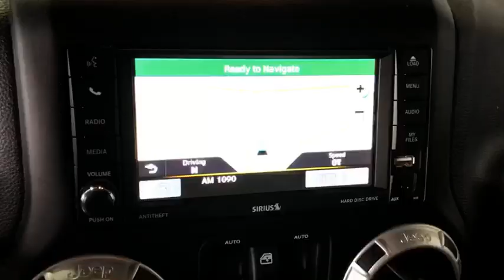2016 Jeep Wrangler Unlimited Costa Mesa, Huntington Beach, Irvine, San Clemente, Anaheim, CA PJ13628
2016 Jeep Wrangler Unlimited
2016 Jeep Wrangler Unlimited Sahara - Stock#: PJ13628 - VIN#: 1C4HJWEG3GL229970

HERE IS THE JEEP YOU'VE ALWAYS DREAMED ABOUT!! ONE OWNER DIAMOND. FULLY LOADED WITH ALL THE GOODIES! Black Clearcoat 2016 Jeep Wrangler Unlimited Sahara 4WD 5-Speed Automatic 3.6L V6 24V VVT 18 x 7.5 Polished Satin Carbon Wheels, 6.5 Touchscreen Display, Alpine 9-Speaker w/All Weather Subwoofer, Body Color 3-Piece Hard Top, GPS Navigation, Heated Front Seats, Hill Descent Control, Leather Trimmed Bucket Seats.This is a 2016 Wrangler with only 22708 miles. This vehicle is Black Clearcoat with interior and is in JAW DROPPING condition. Recent Arrival! Odometer is 831 miles below market average!We choose to take the stress out of the purchasing process. We work with third party sites to determine what is a fair price for our customers to ensure you will be happy with your buying experience. At Orange Coast Auto Group, we select only the best pre-owned vehicles to offer our customers. Our commitment to your peace of mind is our #1 priority.That's why each vehicle has a certified quality inspection, 3-month, 3000-mile Power-train Warranty on each car, our 72-hour/250 mile Love It or Leave It return policy, free CarFax report and clean title guarantee. Shop Easy, Drive Happy!
BODY COLOR 3-PIECE HARD TOP  -inc: If ordering without AEM (Dual Top Group)  the black soft top will not be included  Rear Window Defroster  Delete Sunrider Soft Top  Freedom Panel Storage Bag  Rear Window Wiper/Washer,QUICK ORDER PACKAGE 24G  -inc: Engine: 3.6L V6 24V VVT  Transmission: 5-Speed Automatic (W5A580)  Body Color/Accent Color Grille  Body Color Appliques Rear Bumper  Body Color Appliques Front Bumper,CONNECTIVITY GROUP  -inc: Uconnect Voice Command w/Bluetooth  Vehicle Information Center  Remote USB Port  Tire Pressure Monitoring Display,BLACK  LEATHER TRIMMED BUCKET SEATS  -inc: Heated Front Seats  Front Seat Back Map Pockets  Driver Height Adjuster Seat,HEATED FRONT SEATS,3.21 REAR AXLE RATIO  (STD),ENGINE: 3.6L V6 24V VVT  (STD),BLACK CLEARCOAT,RADIO: 430N  -inc: SiriusXM Travel Link  5-Year SiriusXM Travel Link Service  6.5 Touchscreen Display  GPS Navigation  40GB Hard Drive w/28GB Available  Remote USB Port,WHEELS: 18 X 7.5 POLISHED SATIN CARBON  (STD),SUPPLEMENTAL FRONT SEAT SIDE AIR BAGS,ALPINE 9-SPEAKER W/ALL WEATHER SUBWOOFER  -inc: Amplified 552W 9 speaker  including subwoofer,FREEDOM TOP HARD TOP HEADLINER,TRANSMISSION: 5-SPEED AUTOMATIC (W5A580)  -inc: Hill Descent Control  Tip Start,AIR CONDITIONING W/AUTO TEMP CONTROL  -inc: Air Filtering  Humidity Sensor,Four Wheel Drive,Power Steering,ABS,4-Wheel Disc Brakes,Brake Assist,Brake Actuated Limited Slip Differential,Aluminum Wheels,Tires - Front All-Terrain,Tires - Rear All-Terrain,Conventional Spare Tire,Convertible Soft Top,Tow Hooks,Heated Mirrors,Power Mirror(s),Privacy Glass,Intermittent Wipers,Variable Speed Intermittent Wipers,Rollover Protection Bars,Running Boards/Side Steps,Power Door Locks,Automatic Headlights,Fog Lamps,AM/FM Stereo,Satellite Radio,CD Player,MP3 Player,Steering Wheel Audio Controls,Auxiliary Audio Input,Pass-Through Rear Seat,Rear Bench Seat,Adjustable Steering Wheel,Trip Computer,Power Windows,Leather Steering Wheel,Keyless Entry,Cruise Control,A/C,Cloth Seats,Bucket Seats,Auto-Dimming Rearview Mirror,Driver Vanity Mirror,Passenger Vanity Mirror,Floor Mats,Security System,Engine Immobilizer,Traction Control,Stability Control,Tire Pressure Monitor,Driver Air Bag,Passenger Air Bag,Passenger Air Bag Sensor,Child Safety Locks